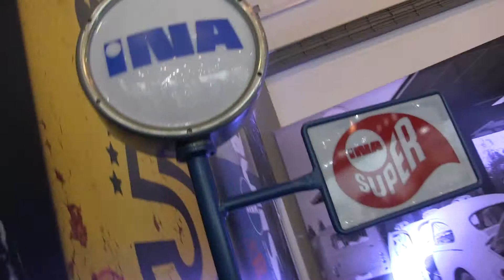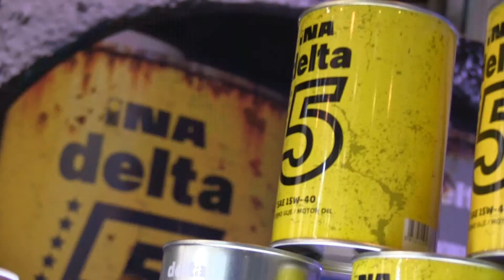Zagreb Auto Show 2018. - Finalni film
Završio je još jedan Zagreb Autoshow i nadamo se kako ste na njemu uživali! Ako niste, dovoljan će vam biti ovaj video s našeg štanda! ;)